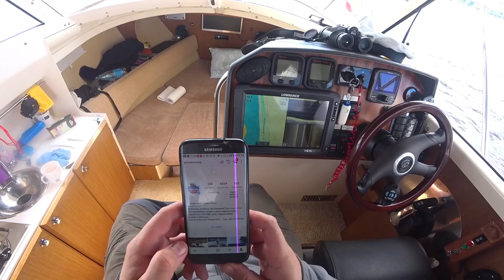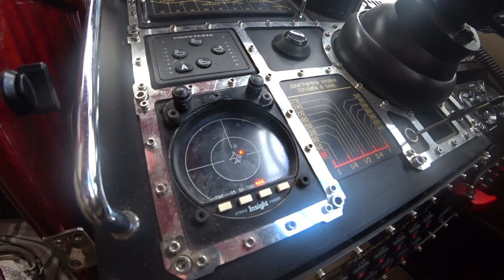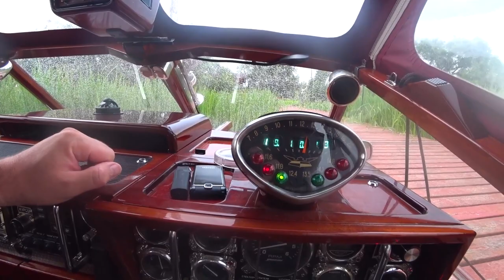Головастик 2017 Открытие сезона! Ловим рыбу, приятное знакомство! Жаренный судак! ч2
Хочешь забыть о комарах на охоте, рыбалке и копе, купи Thermacell
Проверено нами!
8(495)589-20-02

Не забудь в комментарии  указать промо код "Герасим Шерп" и получить скидку 7%

Как мы открывали водный сезон, ловим рыбу!
Встретили Леонида!
Жарим судака!

Лодка "Головастик" была куплена у Дмитрия Сабурова  на верфи "Сабуров Дизайн"
Три года после покупки мы доводили ее до ума.
Кто хочет повторить наш путь?